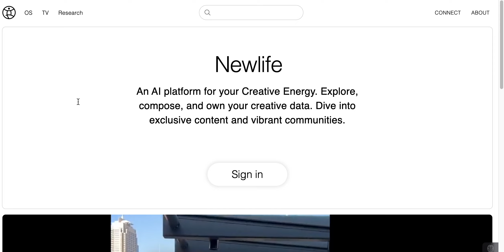pick the outfit